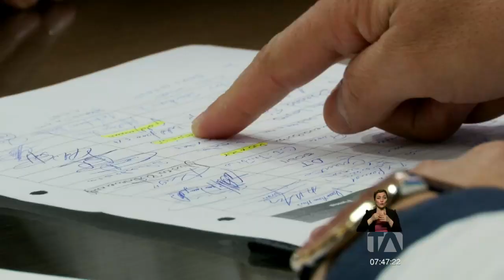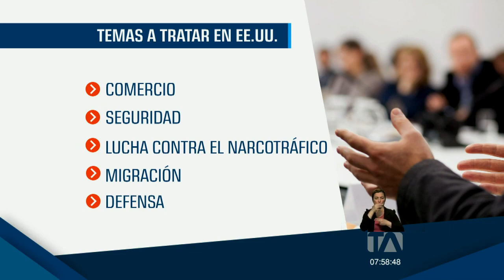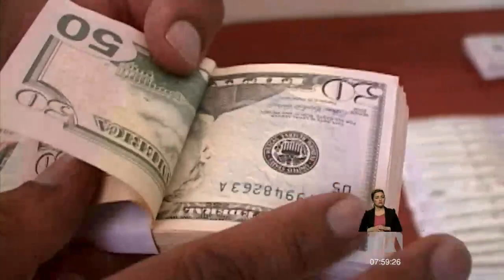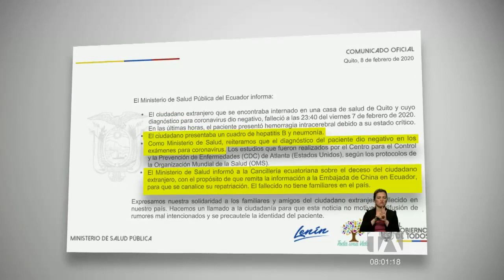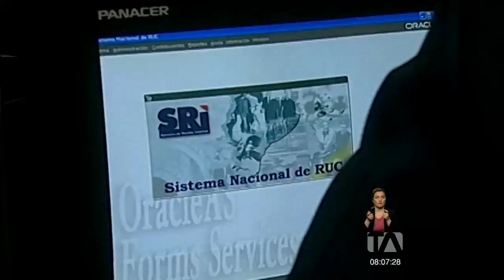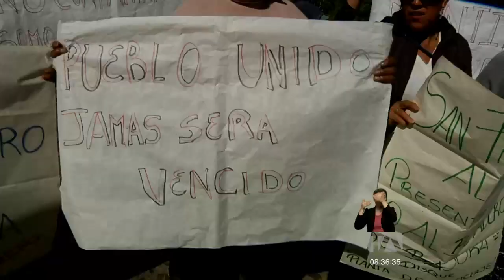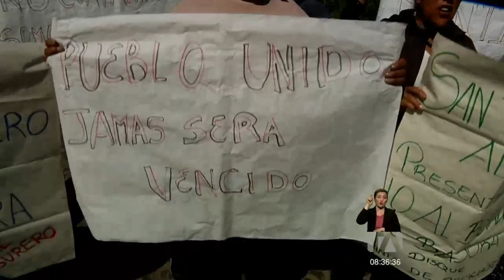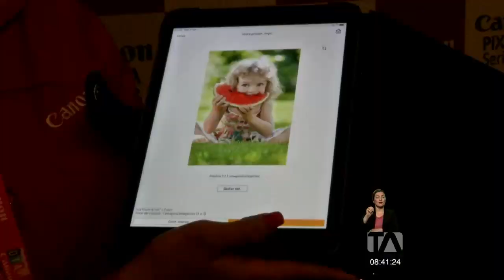Noticias Ecuador: Noticiero 24 Horas 10/02/2020 (Primera Emisión)